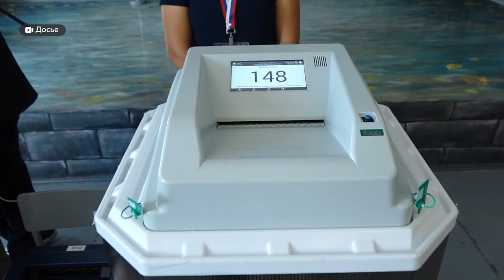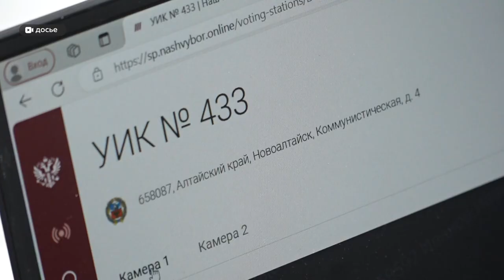Эксперты обсудили тренды и специфику предстоящих выборов на Алтае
Тренд на молодые кадры с новом подходом. Эксперты утверждают, что депутатов и губернаторов сейчас в России предпочитают выбирать из претендентов от сорока до пятидесяти лет. В Барнауле обсудили предстоящие в начале сентября выборы в Алтайском крае и Республике Алтай. О специфике выборного процесса и еще о трендах- в материале Данила Кузнецова